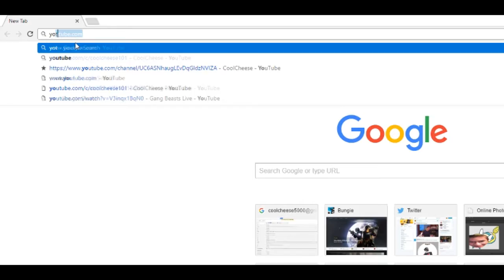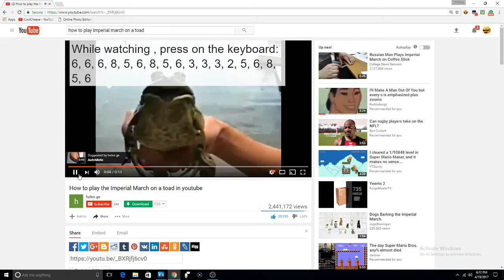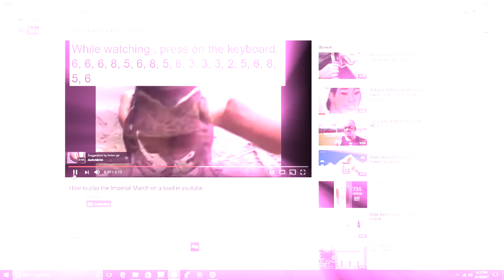Toad Learns to Play Accordion